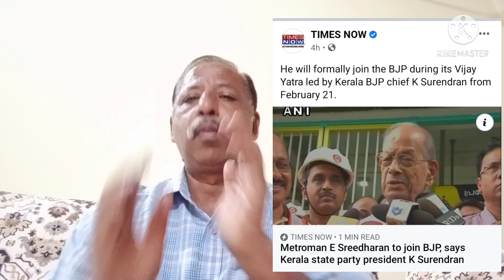Deaf News Jagannath YV, ( Kar) Nos 224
General News updated on 18 th Feb 2021